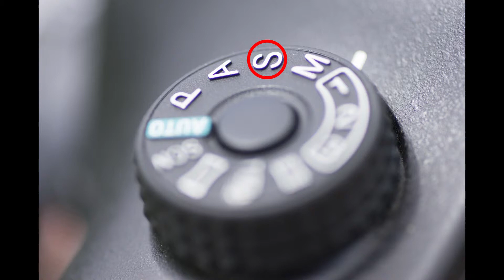Le temps de pose - Les bases de la photographie 3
Découvrez dans cette troisième vidéo sur les bases de la photographie, la notion de temps de pose et son impact sur vos images : flou de bougé, impression de mouvement, poses longues, prises de vues nocturnes, ...